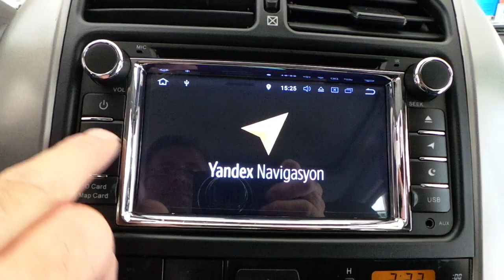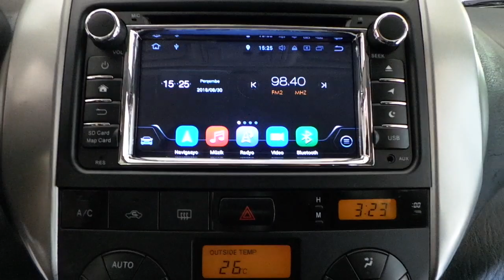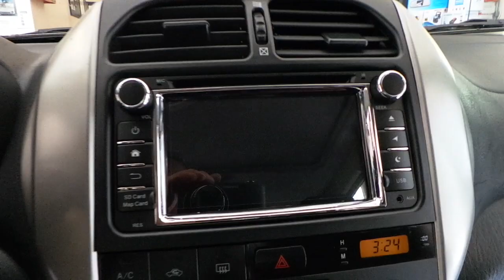Toyota rav4 oem android multimedya navigasyon geri ve ön görüş kamera uygulaması